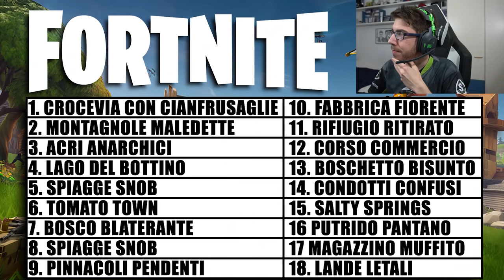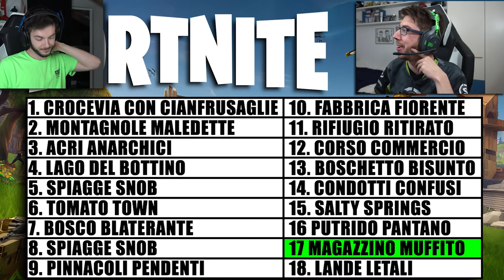LA CITTÀ LA DECIDE IL CASO! - Fortnite iNoob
Potete supportarci con il codice creatore "iNoob"

I giochi e la nostra attrezzatura